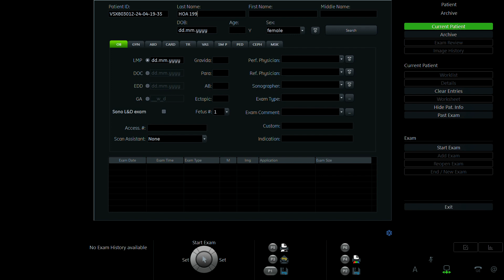NGÔ THỊ QUỲNH HOA 2000 p2 02